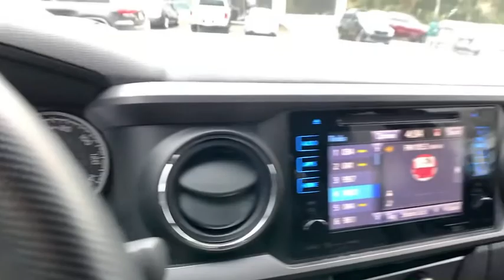2018 Toyota Tacoma Griffin, Covington, Newnan, Thomaston, Macon, GA D31469A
Super White Used 2018 Toyota Tacoma available in Griffin, Georgia at Cronic Chrysler Dodge Jeep Ram. Servicing the Covington, Newnan, Thomaston, Macon, GA area.
2018 Toyota Tacoma TRD Sport - Stock#: D31469A - VIN#: 5TFAZ5CN7JX055455